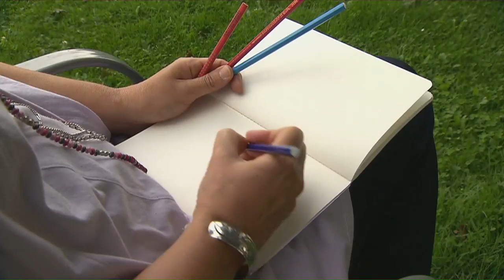Kommentarland: Ursula Fröhlich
Täglich kommentieren Hunderte von Leserinnen und Lesern Artikel auf srf.ch. Doch wer steckt hinter den Kommentaren? Und was motiviert zur Interaktion? SRF News Online hat 16 Kommentarschreiber in der ganzen Schweiz besucht und porträtiert